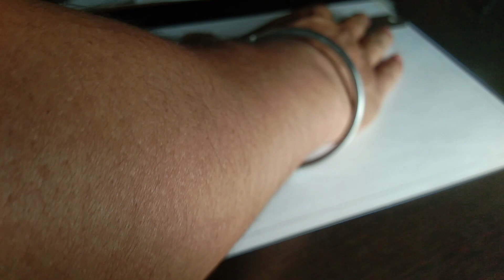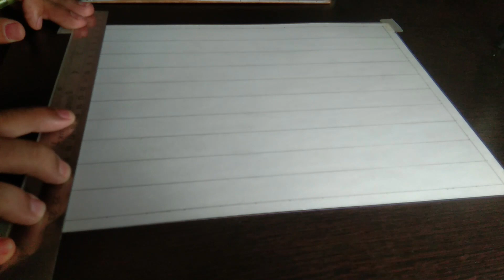Drawing Raftaar Step by Step | Outline Tutorial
Social Profiles:-

GEAR USED

○ Phone:

○ Phone Cover

○ Tripod for Phones:​

○ Gorilla Pod for Phones

○ Primary Mic

○ Sd Card

QUERIES SOLVED
○ Drawing Tools For Beginners | Just ₹100 RS
○ How To Draw Outline Of Face By Grid Method In Hindi
○ How To Protect Your Drawings Through Homemade Fixative Spray 2020
○ Which One Is Better For Blending | Dry brush Vs Paper Stump | Step by Step Tutorial